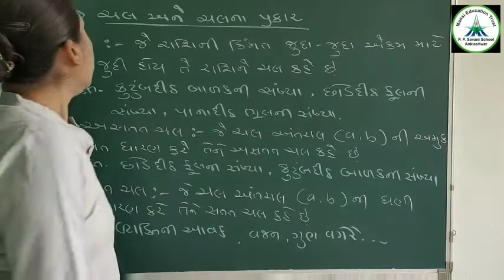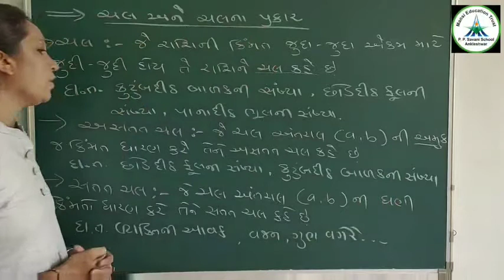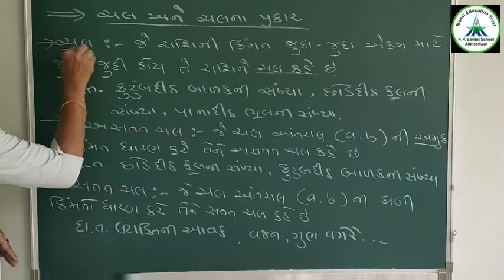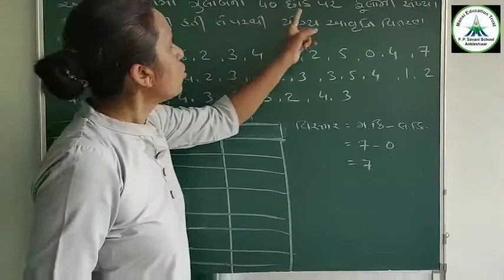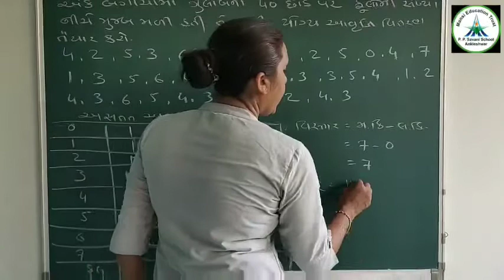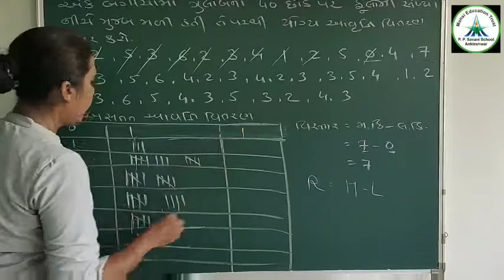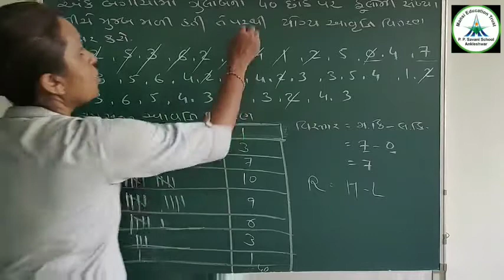Std-11 Commerce || Statistics || Video-4 || પ્રકરણ-૨ માહિતીનું નિરૂપણ || DATE- 12/06/2020